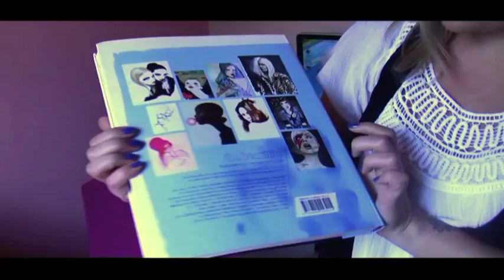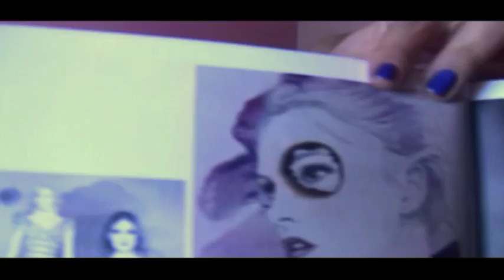VerniLounge na Coisa - Camila Gray (teaser)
Fashion Runway - quinta -feira 21/07/2011 a partir das 20h
no Espaço Cultural A Coisa.